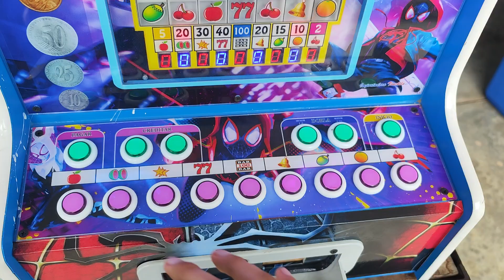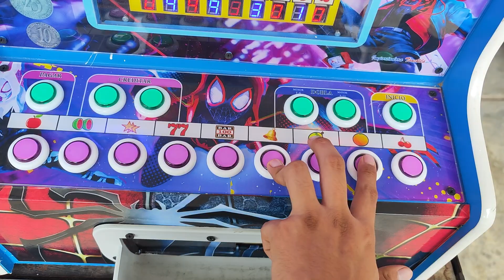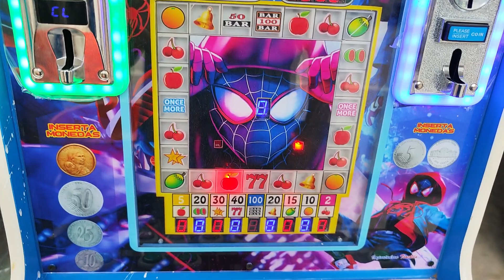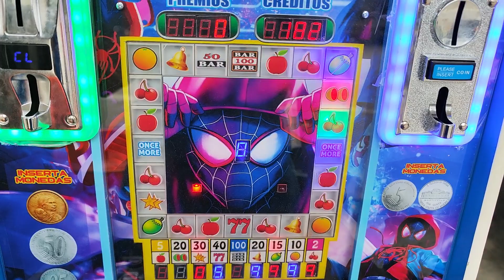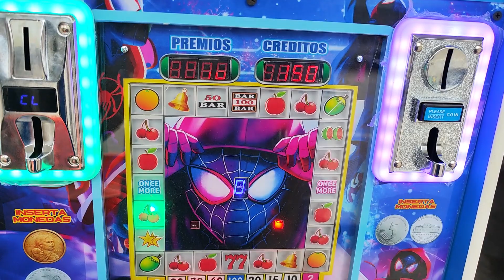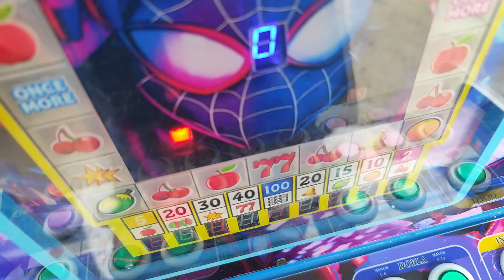PREMIAZO de 270$ en la mejor maquinita🤑🤑🤑